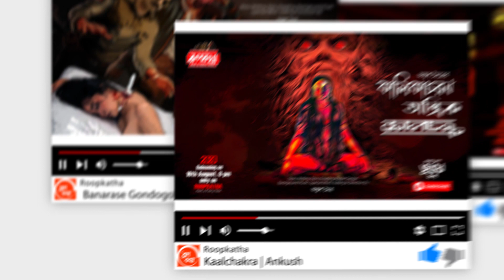𝘾𝙝𝙖𝙣𝙣𝙚𝙡 𝙄𝙣𝙩𝙧𝙤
Channel Intro | Roopkatha | 2021